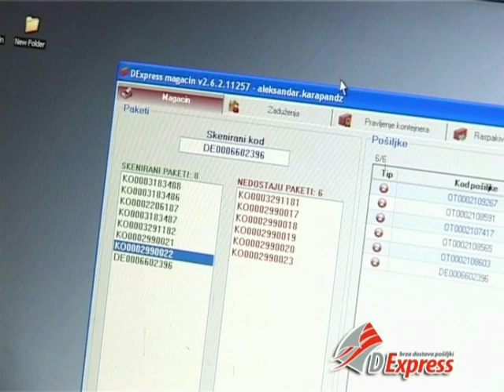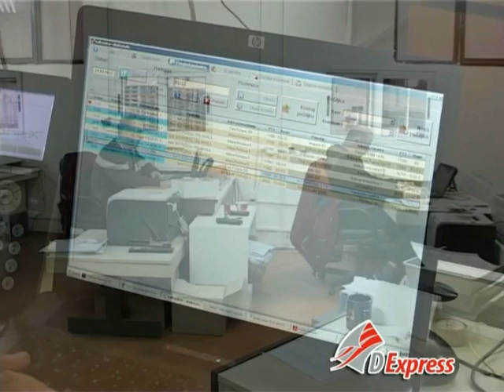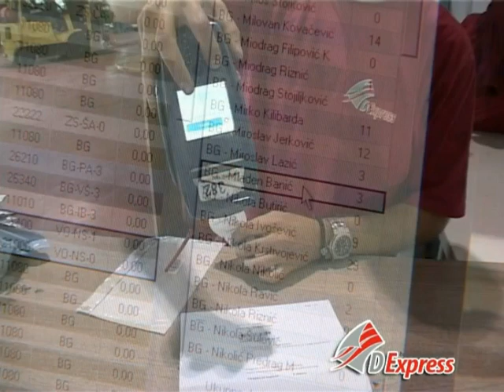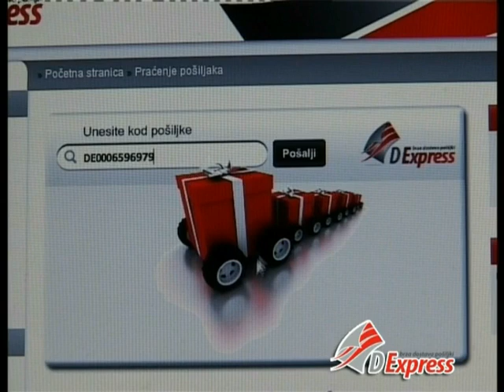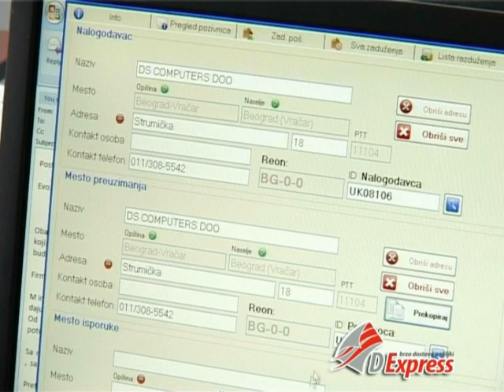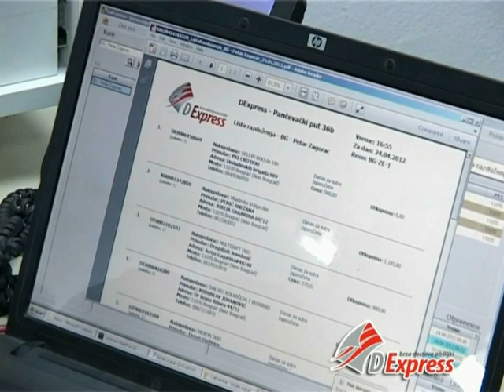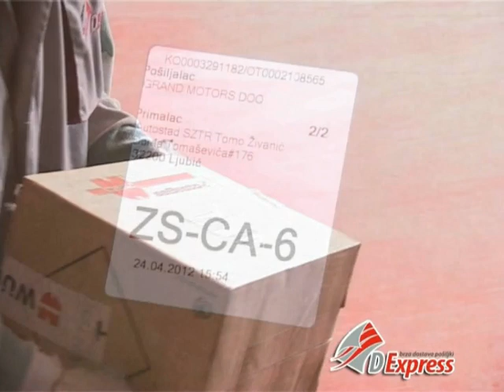DAILY EXPRESS promo